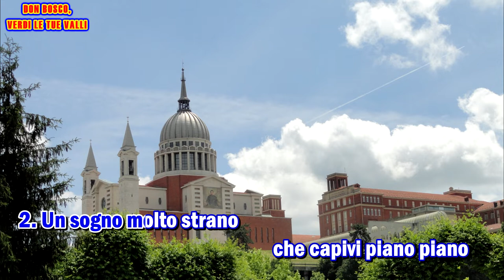DON BOSCO, VERDI LE TUE VALLI - karaoke (con coro e testo)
Giesmė: „ DON BOSCO, VERDI LE TUE VALLI “

Palaimingo giedojimo!

Autorius: TM: F. Pasqualetti
                 Trascr: A. Fant

Il Signore benedica il coro